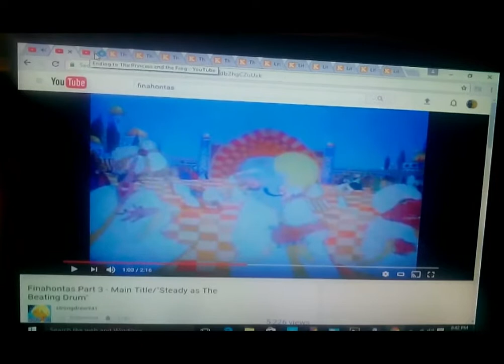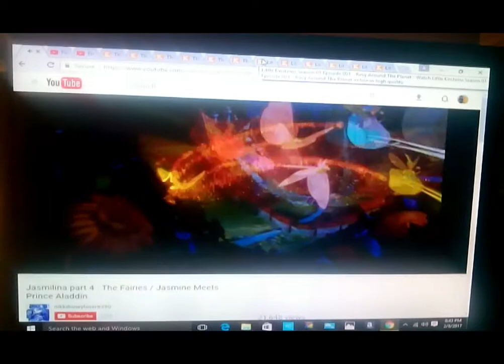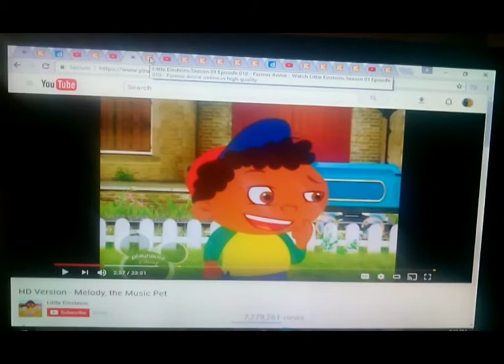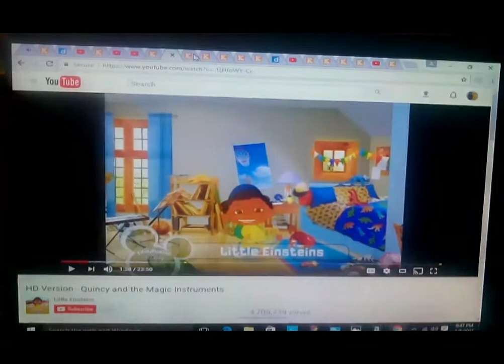Annielina part 4 The Fairies/Annie Meets Prince Quincy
cast appearence
jacquimo-tom (talking friends)
mother-aunty anabella (marvelous musical mansion)
good witch-bo peep (toy story)
thumbelina-annie (little einsteins)
farm animals-animals (robin hood (1973))
hero-marshall (paw patrol)
fairies-various humans
king colbert-human naveen (the princess and the frog)
queen tabithia-human tiana (the princess and the frog)
prince cornelius-quincy (little einsteins)
bumblebee-rocket (little einsteins)